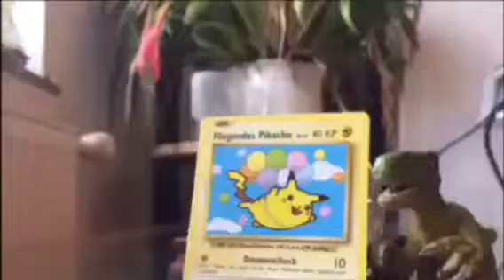Pokémon Silber | Folge 8 | Die zwei